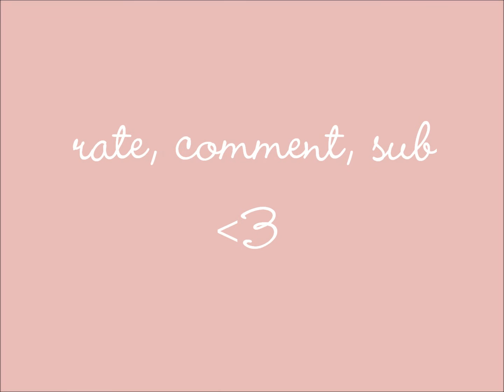2012 Polymer clay charm collection: PART 2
These charms were made by me in May-July 2012. If you see something you are interested in purchasing, feel free to PM me - I can remake charms!

Crafty Amino: @sweetnessoverloaddd

Music from:
Mindy Gledhill: All About Your Heart